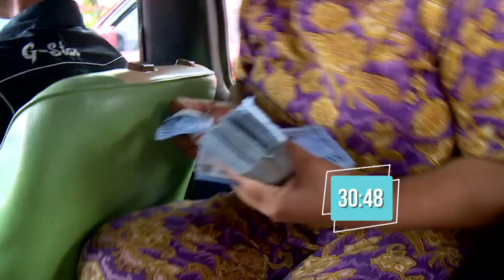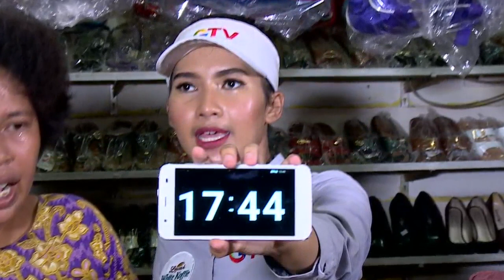Suami Mengidap Epilepsi, Ibu Pami Gantikan Suami Berbelanja| UANG KAGET EPS. 122 (2/3)